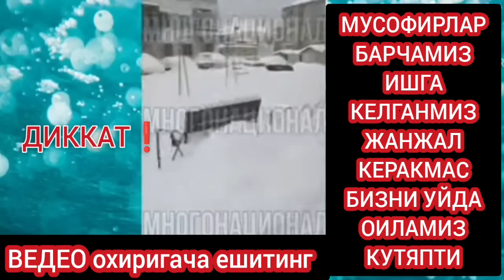мигрантлар русларни урип уйларини ойналарини синдирип ташлади